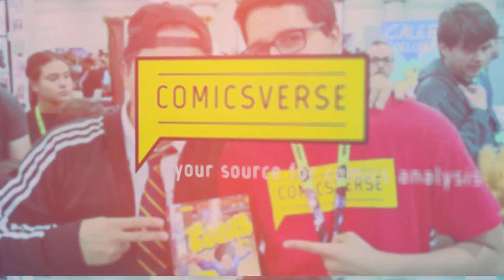Kris Anka Talks RUNAWAYS Fashion and More at New York Comic Con 2018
Kris Anka is a new yet already well-known name in the comics industry. He first impressed readers in 2014, with his slick re-design of Spider-Woman’s trademark suit. He then went on to successfully illustrate series such as CAPTAIN MARVEL, STAR LORD, and UNCANNY X-MEN. Currently, he’s working on Rainbow Rowell’s well-received RUNAWAYS series. The series is an extension of the 2001 and 2003 runs of the series.

Anka breaks the mold of stereotypical “comic book art” with a crisp, clean style that's easily identifiable. His characters are extremely expressive and intensely stylized, which is a balance a lot of artists struggle to achieve, particularly in interior comic book art.

While there are a lot of elements in Anka’s work that deserve commendation, the most successful part of every one of his series is, undoubtedly, the fashion. At NYCC, I was able to sit down and talk with Anka about his past and current works.

As a long time fan of Anka’s art, most of my questions centered around his unique fascination with fashion, particularly in his RUNAWAYS series. In comics, artists frequently overlook fashion, since most characters can just wear uniforms all of the time. Many newer artists are trying to put a stronger focus on dressing characters in more realistic (and trendier) looks, but it’s been slow to catch on. Anka is slowly changing that.

I asked him a few questions about why he thinks fashion matters in comics and where he gets his inspiration. Since he’s currently working on RUNAWAYS (and from his social media posts, he seems to really enjoy it) I also asked him a little bit about the characters and why he wanted to work on the series.

Before leaving, I had to pick up one of his gorgeous prints featuring his (and my) favorite Runaways character, Karolina. As expected, her outfit was utter perfection.